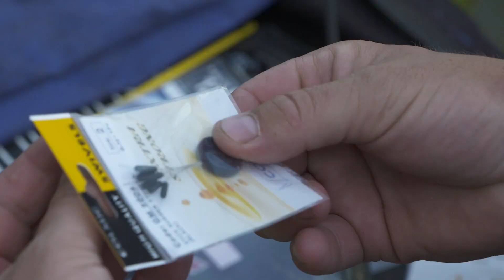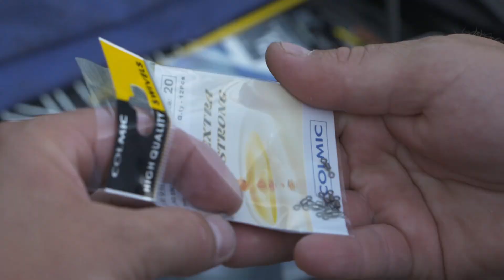Kapři na odhoz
Pepa Konopásek nam předvede svůj styl chytání kaprů na odhoz s waglerem.

Použité náčiní:
Prut Colmic Real XT Professional 25 4,20 m
Naviják Daiwa Match Winner
Kmenový vlasec Colmic Iride 0,18